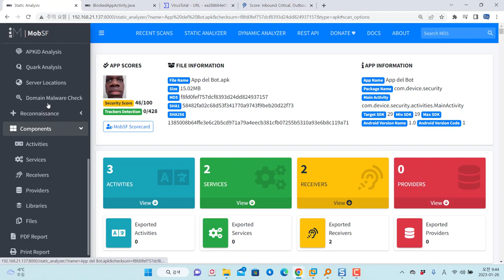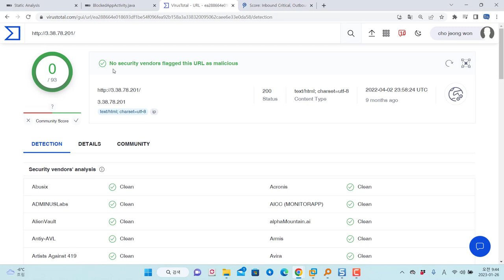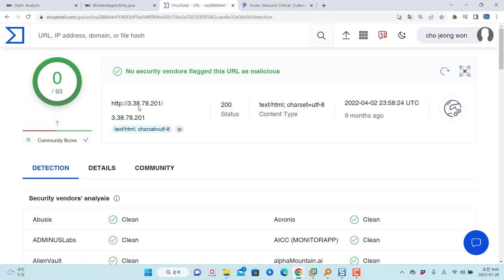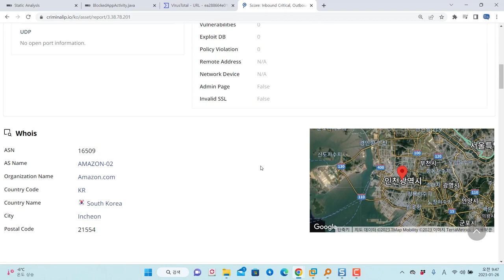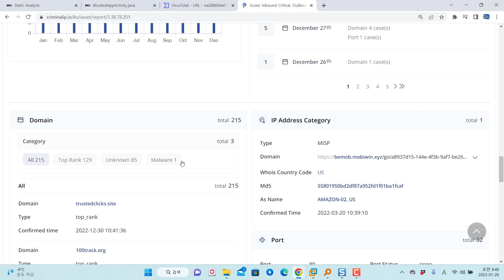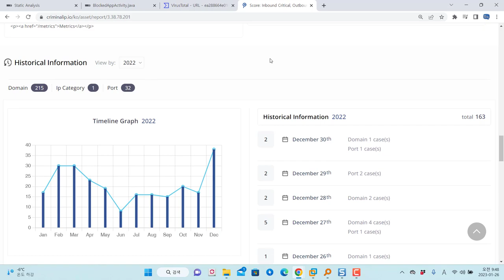악성코드 IP로 의심이 된다면 CriminalIP를 활용 추천!!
보안프로젝트에서 ) 제공하는 IT 강의입니다. 강의 주제는 "악성코드 IP로 의심이 된다면 CriminalIP를 활용 추천!! 에이아이스페라" 입니다.